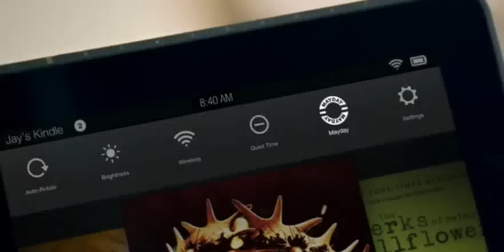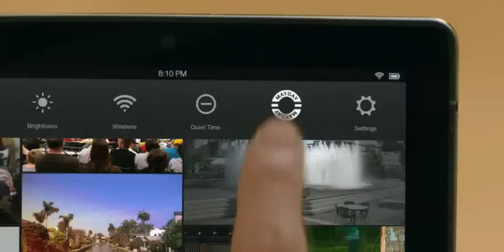Amazon Kindle Fire HDX Mayday Customer Experience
The new Amazon Kindle Fire HDX has a new type of customer experience, called Mayday.